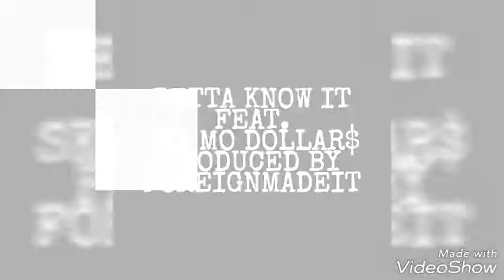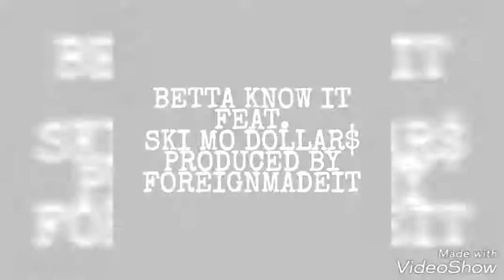Betta know it (official audio)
Ski mo dollar$ drops another teaser with the for the streets produced by foreignmadeit